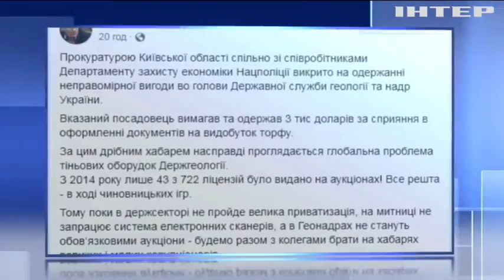Чиновника Госслужбы геологии и недр задержали на взятке